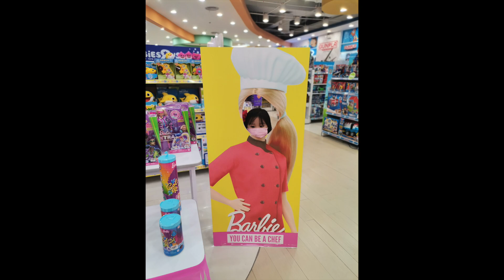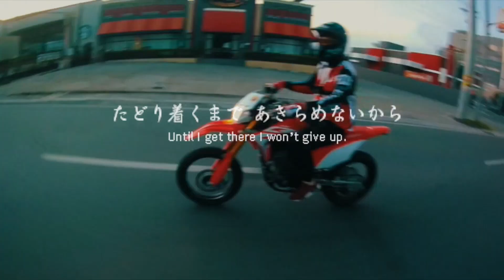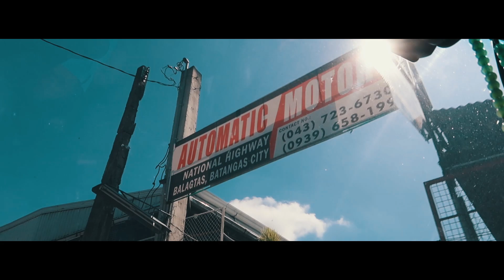Daily Vlog ( It's Coming Together )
Welcome back to the channel! pretty stoked of how Automatic Motors does their fabrication and within 4 days our S'mores truck is looking pretty good! enjoy the video!

It's day 4 without yaya Nica and it's pretty tough but hey kayang kayang yan! Thankful for our staff in the shop so the business keeps running!

Little Bunny Party Shop
Mommy Bunny Cafe
JDMToyHunter